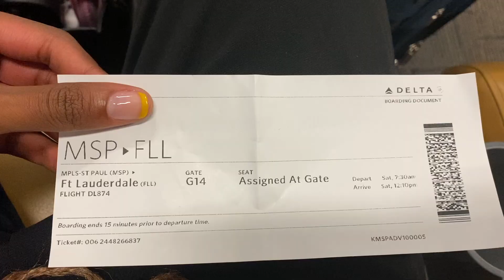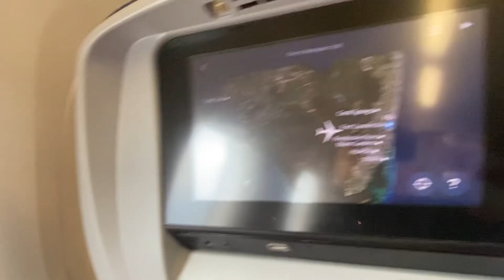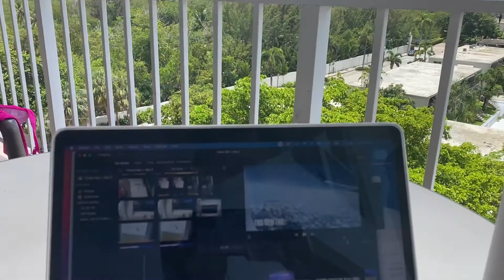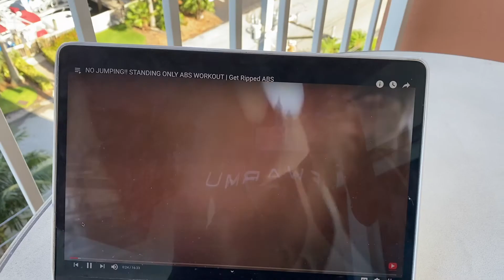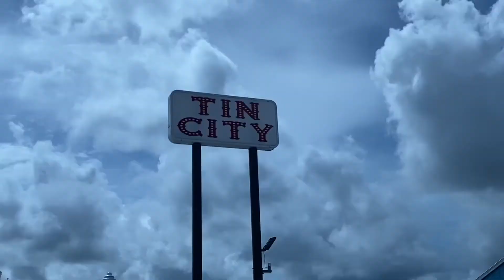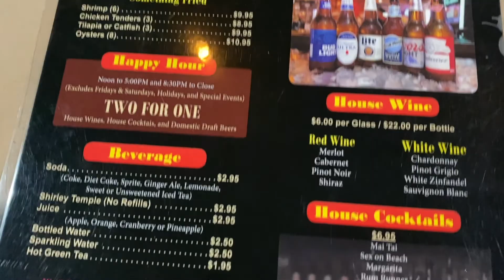☼ FLORIDA VACATION PT. 1 | travel, beach day, exploring Naples! ☼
We outsideeeee!! My last vacation was in 2019 so I was very excited to travel again after being fully vaccinated & feeling safe! This is part one of the florida series so stayed tuned for part 2!

◦Sandals: (still looking for the link)

Music by Chandler Juliet - Way Too Young to Feel This Old

★a b o u t   m e :
I'm clarice and I graduated from the University of Wisconsin Stout last yr & trying to figure out post grad life! I started this channel last summer & have been loving it ever since! My channel is all about lifestyle vlogs, sit down videos on important topics & hair videos! thank you for all the continued support on this channel! ♡♡♡